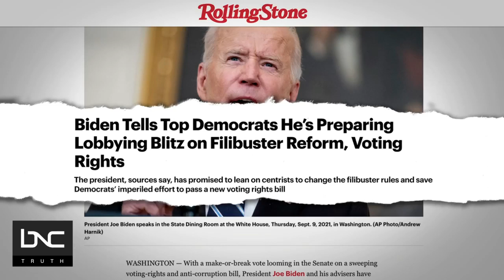Prime Interview - September 13, 2021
Rev. Dr. William J. Barber II interview on "Prime" with Charles Blow on the Black News Channel, September 13, 2021.